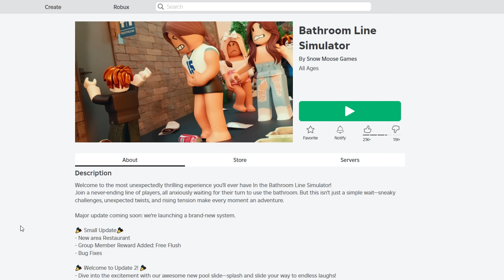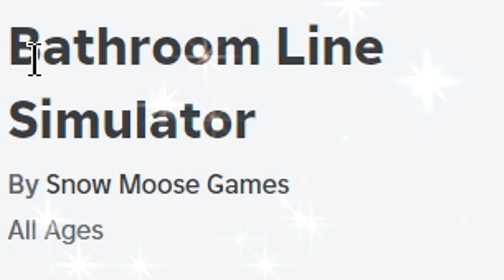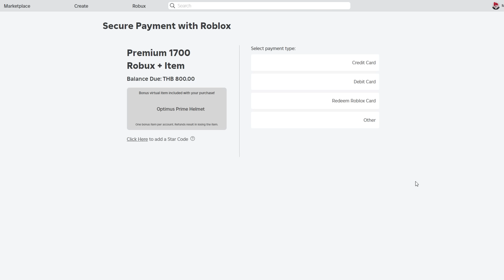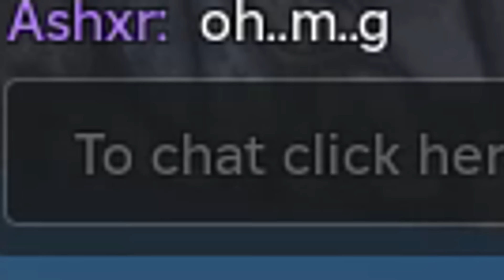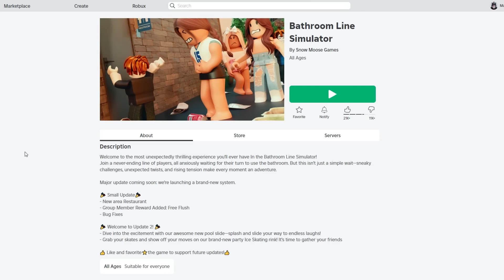Roblox : Bathroom Line Simulator 🚽 จำลองการต่อคิวเข้าห้องน้ำ ตอนคุณปวดขี้อย่างหนัก !!!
Map
ช่อง Twitch ของผม